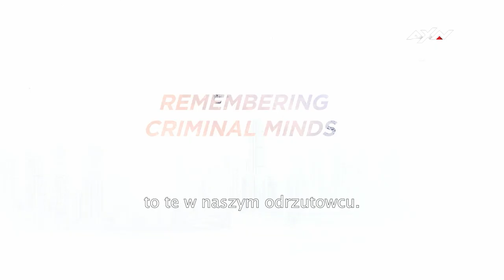Zobacz wspomnienia aktorów z „Zabójczych umysłów”! Oglądaj finałowy sezon w AXN.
„Zabójcze umysły" to serial opowiadający o elitarnym zespole profilerów FBI, którzy zajmują się analizowaniem działań najgroźniejszych przestępców, by zapobiec kolejnym zbrodniom. Najbardziej doświadczonym agentem w BAU jest David Rossi (Joe Mantegna), jeden z założycieli agencji i to on jest głową większości akcji. Załogą BAU dowodzi agent specjalny Aaron Hotchner (Thomas Gibson), znakomity  profiler, który bez trudu zdobywa zaufanie ludzi i zyskuje dostęp do ich najgłębiej skrywanych sekretów. Towarzyszą im zabójczo przystojny agent Derek Morgan (Shemar Moore), dr Spencer Reid (Matthew Gray Gubler) - ekscentryczny geniusz, Jennifer "JJ" Jareau (A.J. Cook) oraz Penelope Garcia (Kirsten Vangsness), charyzmatyczna specjalistka od komputerów.